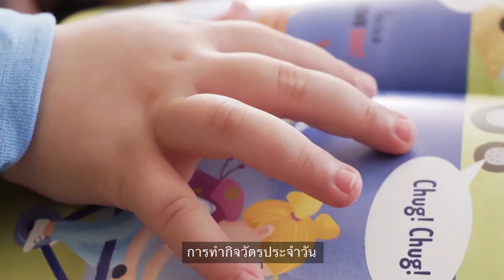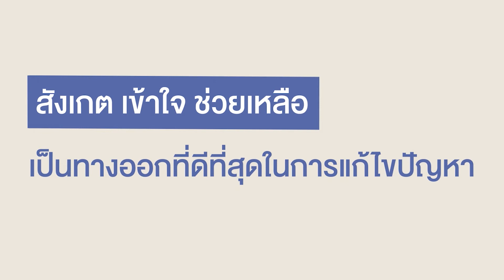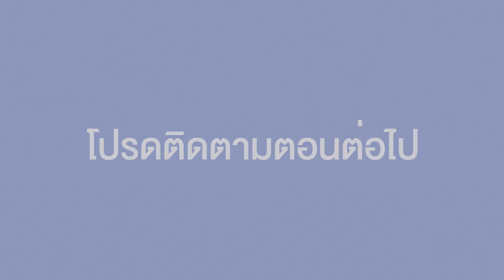Go Baby Go #6 กิจกรรมบำบัด: การกระตุ้นพัฒนาการเด็กอย่างครบผัสสะ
วิดีโอประกอบหลักสูตร เสริมสร้างทักษะการเลี้ยงดูเด็กแรกเกิดถึงสามปีแบบเอาใจใส่ ( GoBabyGo : Parenting Programme)" ที่พัฒนาขึ้นตามหลักวิทยาศาสตร์สมัยใหม่ เพื่อผู้ปกครองของเด็กๆ ในพื้นที่ห่างไกล

ในคลิปที่ 6 เราจะมาพูดคุยกันเรื่อง กิจกรรมบำบัดเพื่อการกระตุ้นพัฒนาการเด็กอย่างครบผัสสะ
1. อธิบายเรื่องกิจกรรมเพื่อส่งเสริมพื้นฟูพัฒนาการของเด็ก
2. คำแนะนำสำหรับพ่อแม่ผู้ปกครองที่ลูกเจอปัญหา
3. สิ่งสำคัญและข้อควรระวังเมื่อเจอปัญหา
4. ตัวอย่างกิจกรรมที่พ่อแม่ผู้ปกครองสามารถทำกับลูกเพื่อส่งเสริมพัฒนาการได้

809 ซอยศุภนิมิต ถนนประชาอุทิศ แขวงสามเสนนอก เขตห้วยขวาง กรุงเทพฯ 10310